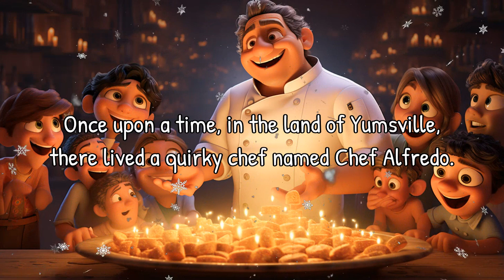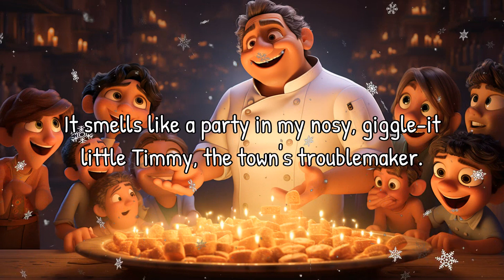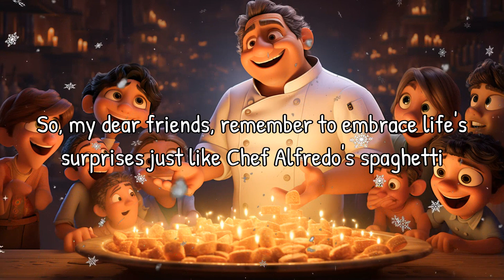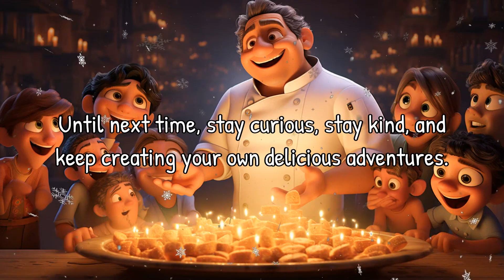Read Aloud: The Spaghetti Surprise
Join Bella in an exciting culinary adventure with Chef Alfredo! Get ready to taste the Spaghetti Surprise and learn an important lesson about embracing life's surprises.